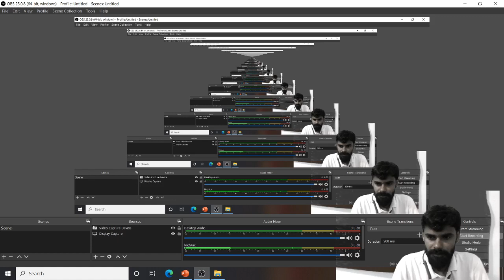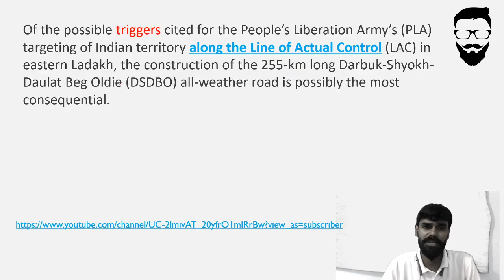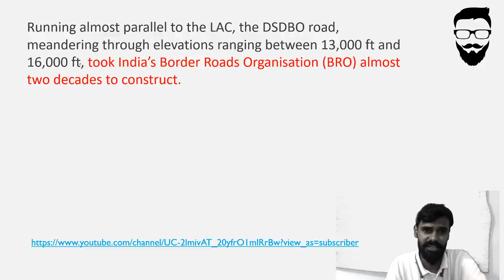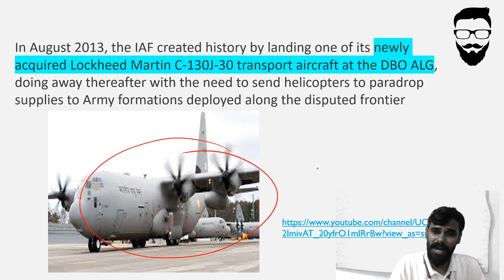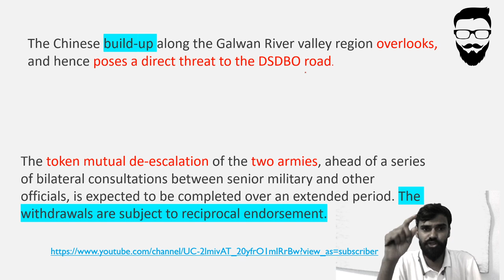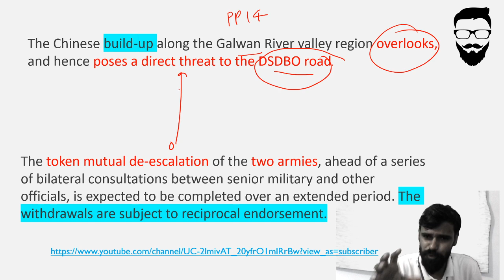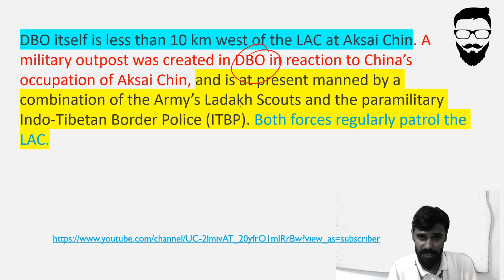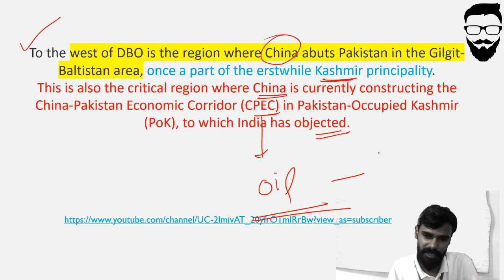Worst Clash in Decades on Disputed India-China Border Kills 20 Indian Troops | Vivek Guruji